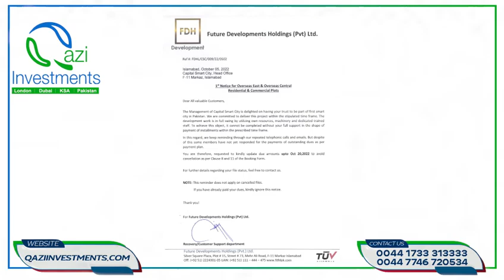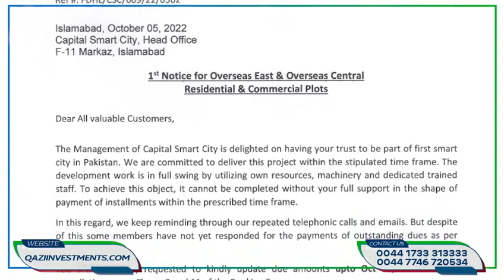Capital Smart City | Plot Cancellation | What To Do Next? | Overseas Central | Qazi Investments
Capital Smart City gives a warning to the customer for the cancellation of the plot in overseas central & overseas east due to late installments.

Capital Smart City Islamabad (CSC) is Pakistan’s first-ever smart city and the fourth in Asia respectively. Also, it is ranked as the 23rd smart city globally. This project is backed by Future Development Holdings (Pvt.) Limited, Habib Rafiq (Pvt.) Limited and several others.

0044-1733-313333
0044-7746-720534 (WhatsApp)